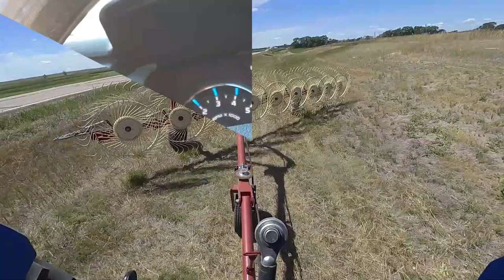Highway Ditches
Raking up highway ditches. Also might have bought something...

Equipment in this video:
H&S Columbia TR9 rake
New Holland TS6.130

As always, take care and enjoy! Leave a comment or ask a question.